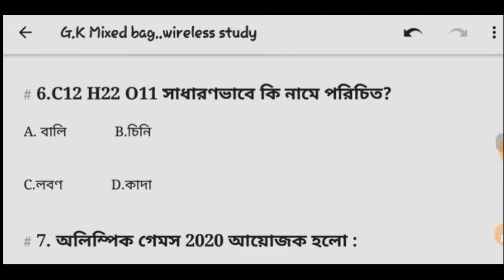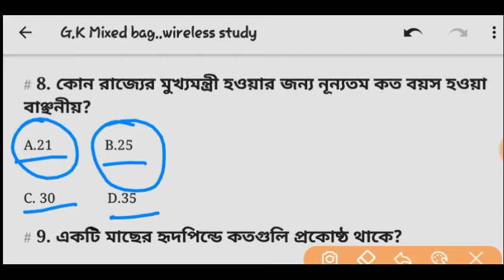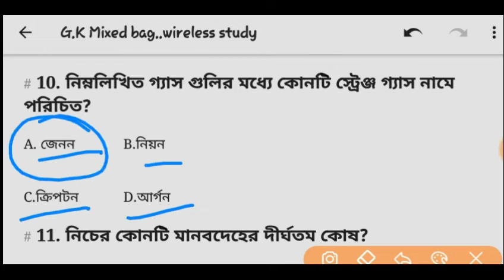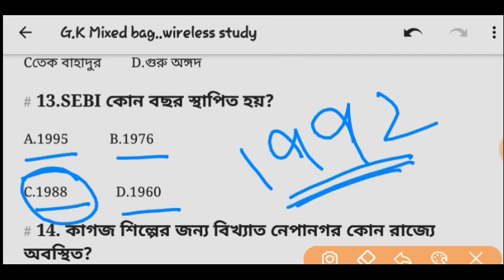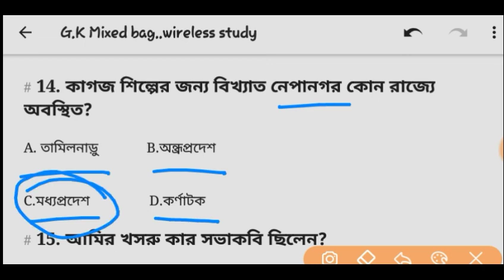General knowledge in bengali//g.k series// সাধারণ জ্ঞান প্রশ্ন উত্তর//wireless study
স্ট্যাটিক জিকে সিরিজ: Important Oneword substitution for competitive exams

আজকের আলোচনার বিষয় বিভিন্ন প্রতিযোগিতামূলক পরীক্ষায় আসার মতো গুরুত্বপূর্ণ Oneword substitution। আপনি যদি প্রতিযোগিতামূলক পরীক্ষার প্রস্তুতি নেন তাহলে অবশ্যই আমাদের g.k সিরিজটি ফলো করুন।

সাধারণ জ্ঞান
সাধারণ জ্ঞান mcq
gk for psc clarkship
general knowledge question answer in bengali
general knowledge 2019
gk 2019
basic gk question
common general knowledge
gk for wbp main
ntpc special gk
lucent gk
mixed gk